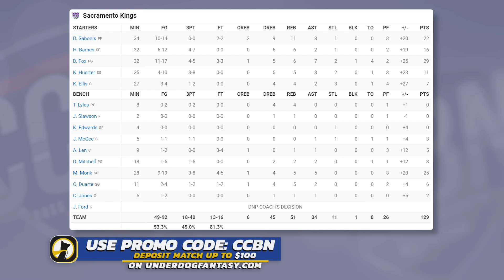Milwaukee Bucks vs Sacramento Kings - Full Game Highlights | March 12, 2023-24 NBA Season